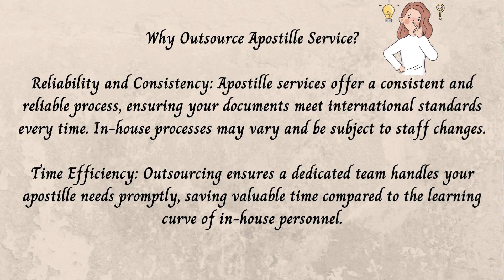Save Time, Outsource Apostille Service with Confidence. Florida Apostille. Apostille near me Naples.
Florida Apostille. Apostille Florida. Apostille near me Naples.

In-house personnel or outsourcing? When it comes to apostilling your corporate documents, we're your go-to solution! Our 2-day turnaround ensures you save time and resources.

Documents types for Apostille Service:

Covering: Immokalee, Marco Island, Naples, Ochopee...